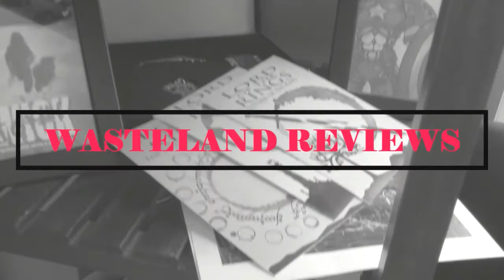Tales From the Other Side (2022) - Wasteland Film Review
My Wasteland Review of Tales From the Other Side
Directed by Scotty Baker, Jamaal Burden, Jacob Cooney, Lucas Heyne, Pablo Macho Maysonet IV, Frank Merle, Kern Saxton
Starring: Roselyn Gentle, Vernon Wells, James Duval
VOD June 7th
Synopsis: hree kids sought out to have the most legendary Halloween night ever. Their Trick-or-treat adventure brings them to the home of the local town legend "Scary Mary". Legends say that she is a woman of pure evil, but one thing is for certain - She knows just the right spooky tales to give these three kids the scare of their life. Sharing six unique stories that will lead the children down a mysterious path to the unexpected.